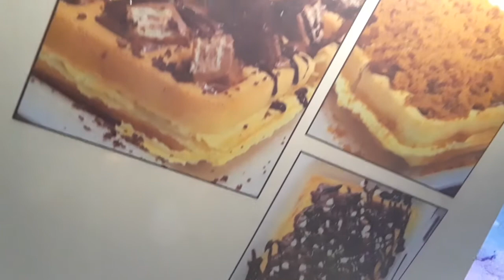CHEAPEST WAFFLES IN KARACHI [STREET FOOD VLOG EP 6] {ANAS SHAIKH}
Music name : Oh My - Patrick Patrikios